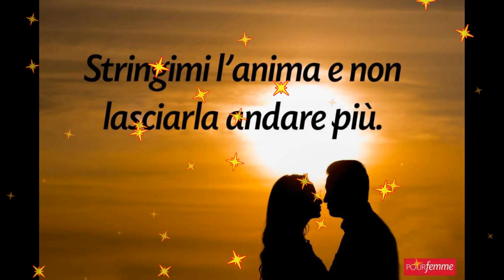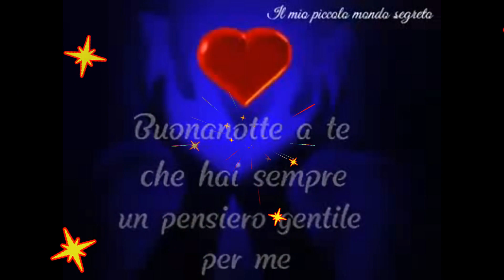Buonanotte amore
video soggetto a limiti di età